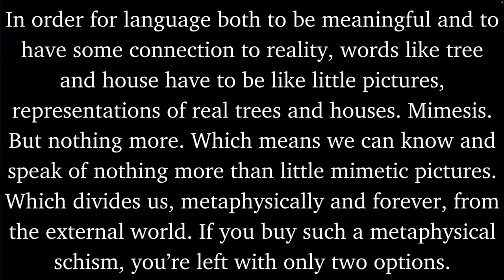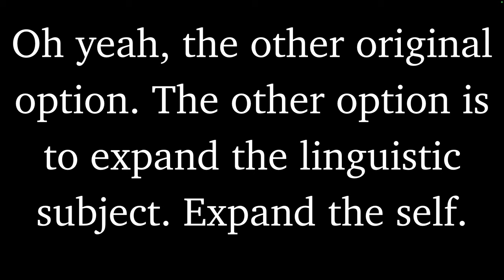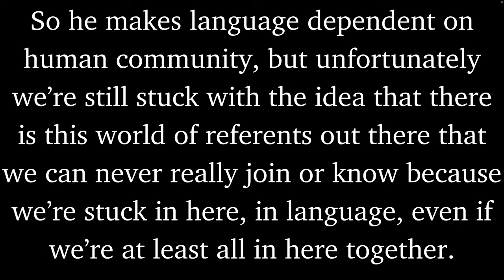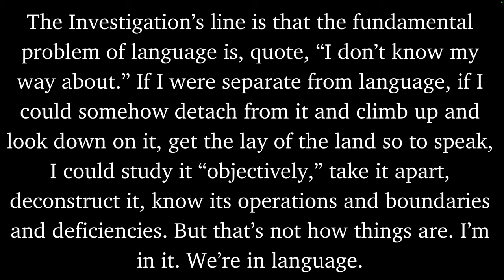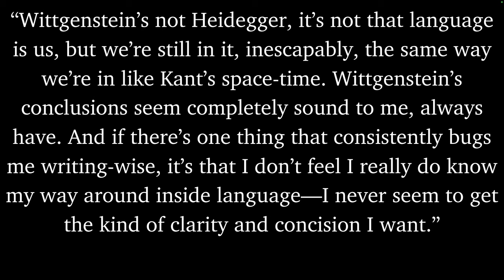David Foster Wallace on Ludwig Wittgenstein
🚀 Do you want help finishing Infinite Jest? Or want a complete guide to follow while reading?
📚 Explore over 400 of Wallace’s favorite books in my free guide to his favorite books
🤔David Foster Wallace’s Favorite Book on Writing

David Foster Wallace was a massive fan of Ludwig Wittgenstein. In his first novel "The Broom of the System" he used Wittgenstein's philosophy as the axiomatic core of the novel. Throughout his time at Amherst Wittgenstein was also Wallace's favorite philosopher! In this video, we hear Wallace talk at length about Wittgenstein.